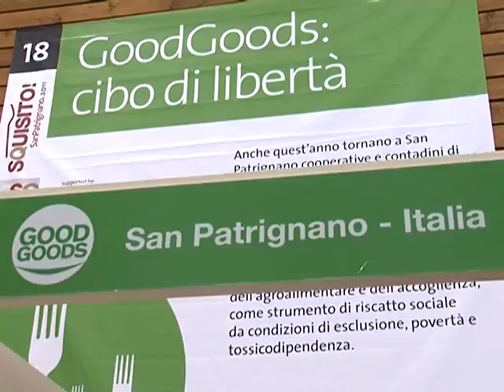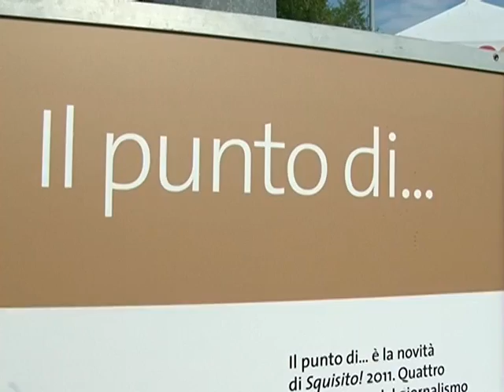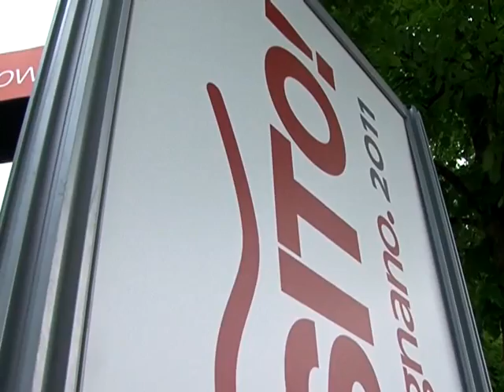Ritorno alla campagna viva - apre Squisito 2011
Paolo Massobrio, Andrea Muccioli, Davide Scabin